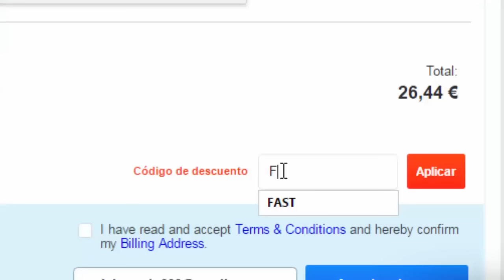MEJOR TOOL MANY ITEMS PARA MINECRAFT PE 0.16.0 !! (MINECRAFT POCKET EDITION)